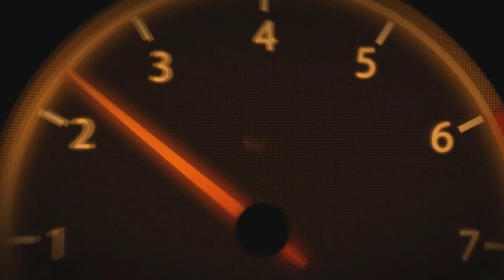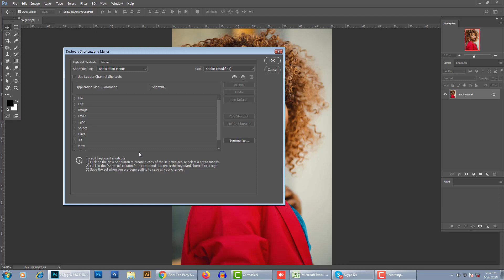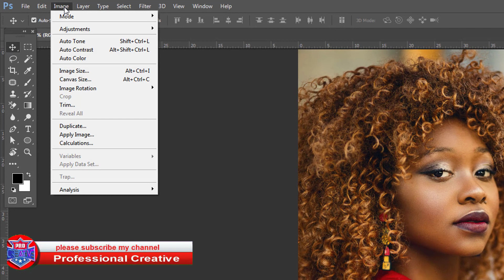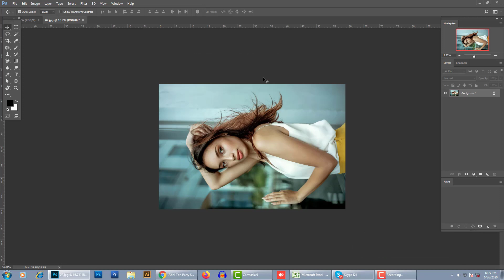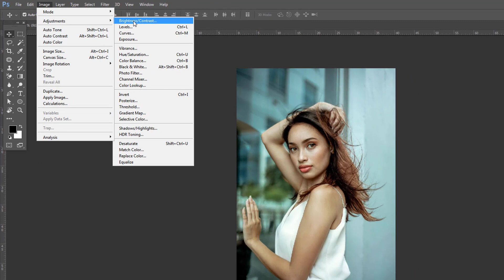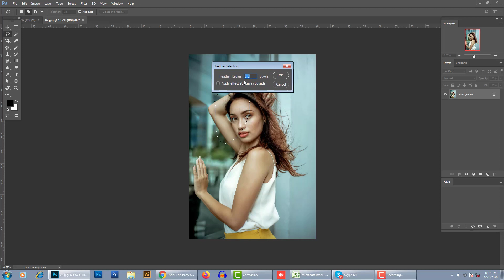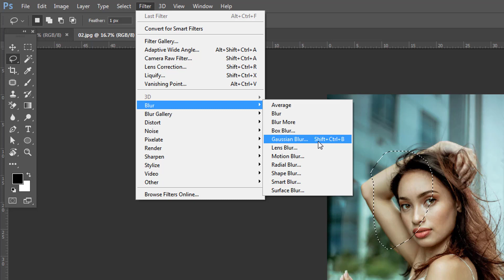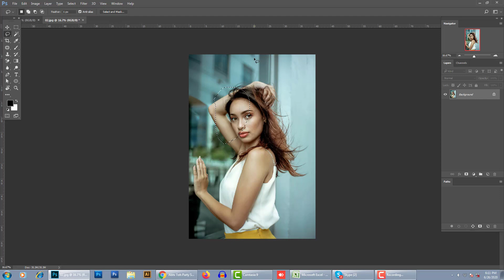how to create photoshop keyboard shortcuts in bangla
In this Photoshop tutorial, we're going to look at how to create your own custom Photoshop keyboard shortcuts.